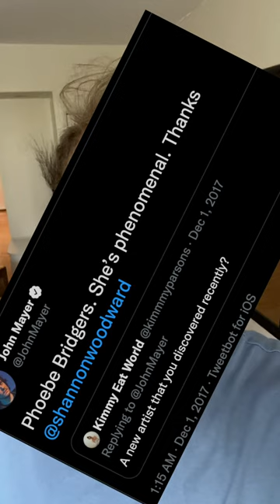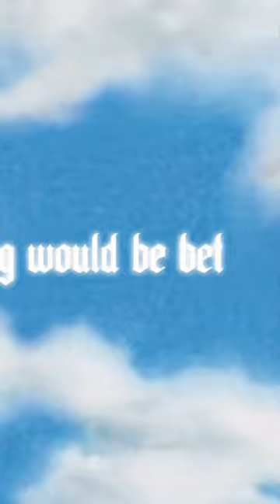Phoebe Bridgers is stealing from Elliot Smith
Elliot Smith is watching over us.